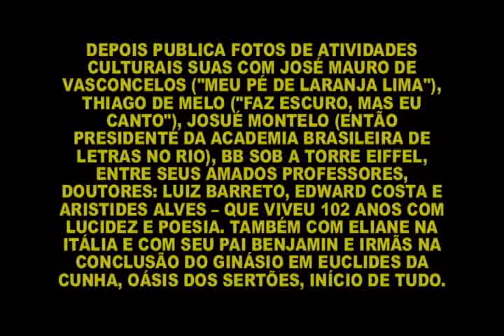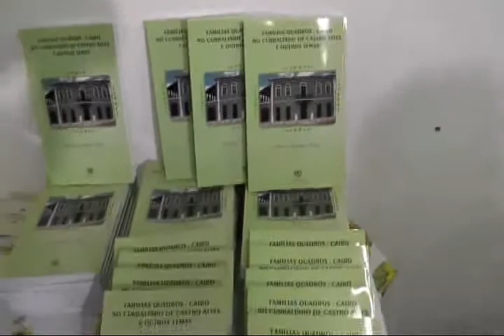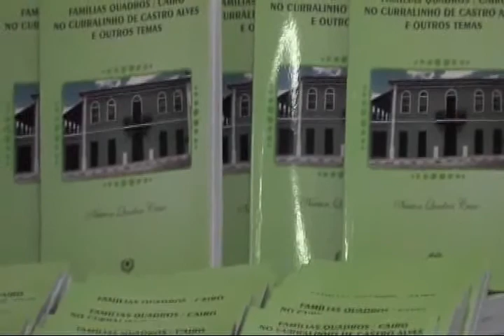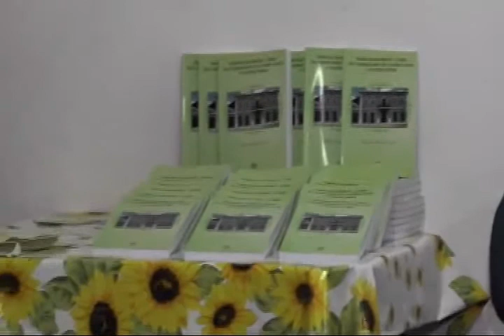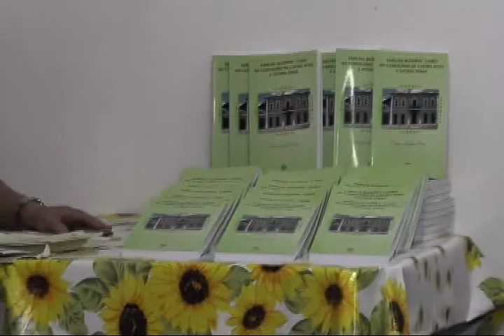BENJAMIN BATISTA FALA NA ACADEMIA DE CULTURA DA BAHIA 1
BENJAMIN BATISTA FALA NA ACADEMIA DE CULTURA, CONCEDE A PALAVRA AOS DOUTORES ELIANE QUADROS, RODRIGO GUINDALINI E NEWTON QUADROS NAS CELEBRAÇÕES DO NATAL 2017 NA ACADEMIA DE CULTURA, ANIVERSÁRIO DE RENASCIMENTO DE ELIANE E LANÇAMENTO DO LIVRO FAMÍLIA QUADROS/CAIRO. DEPOIS PUBLICA FOTOS DE ATIVIDADES CULTURAIS SUAS COM JOSÉ MAURO DE VASCONCELOS ("MEU PÉ DE LARANJA LIMA"), THIAGO DE MELO ("FAZ ESCURO, MAS EU CANTO"), JOSUÉ MONTELO (ENTÃO PRESIDENTE DA ACADEMIA BRASILEIRA DE LETRAS NO RIO), BB SOB A TORRE EIFFEL, ENTRE SEUS AMADOS PROFESSORES, DOUTORES: LUIZ BARRETO, EDWARD COSTA E ARISTIDES ALVES – QUE VIVEU 102 ANOS COM LUCIDEZ E POESIA. TAMBÉM COM ELIANE NA ITÁLIA E COM SEU PAI BENJAMIN E IRMÃS NA CONCLUSÃO DO GINÁSIO EM EUCLIDES DA CUNHA, OÁSIS DOS SERTÕES, INÍCIO DE TUDO.